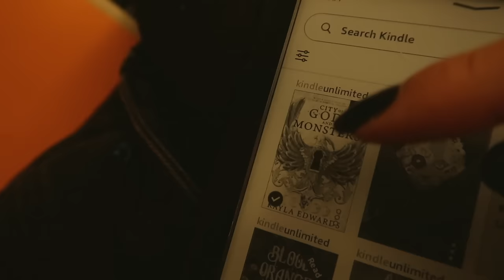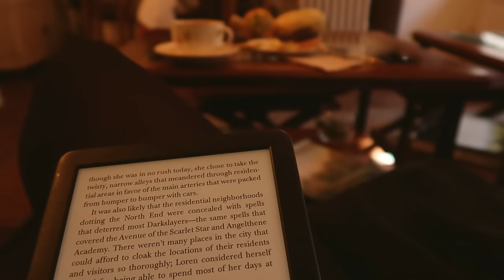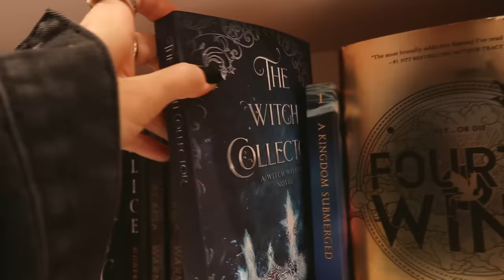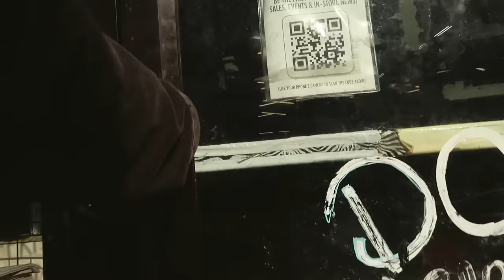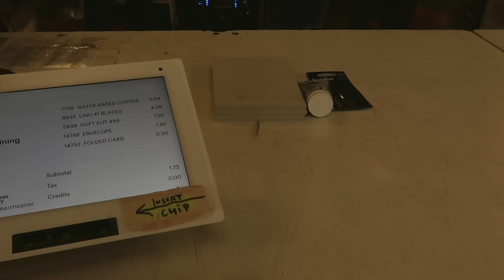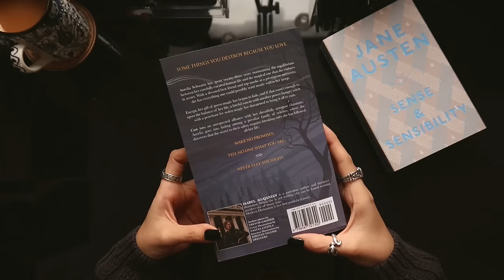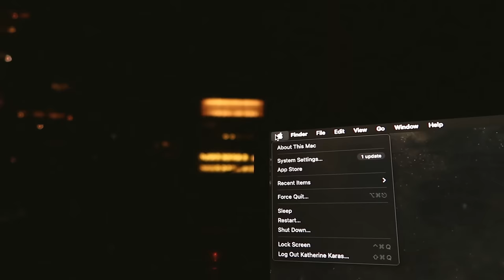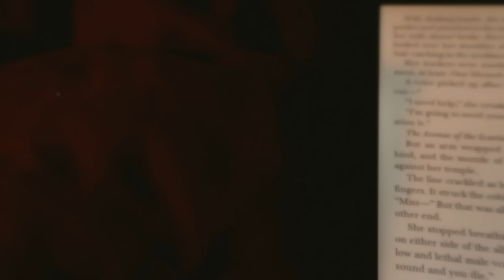a day out in brooklyn ✧ cafe, bookstore, reading ✧ no.034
✍︎ details ✍︎

✧links

✧specs
camera - canon g7x and iPhone 13 pro max

✧info
i respectfully acknowledge the native munsee lenape peoples who’s land i currently reside
23, aquarius, infj

   Katherine karas
   1617 3rd Ave
   10128